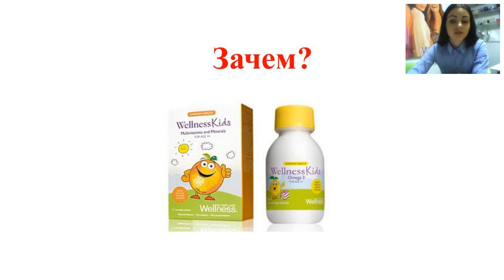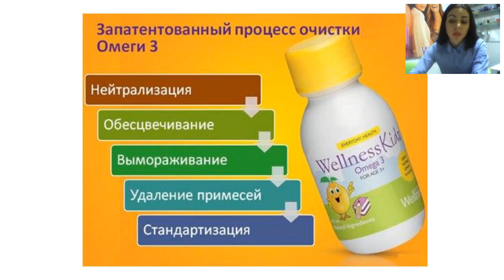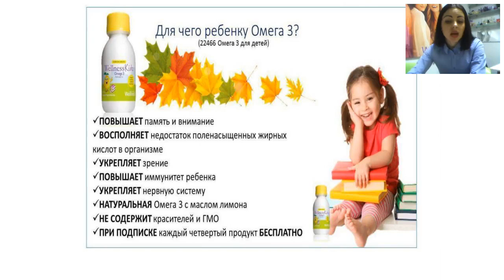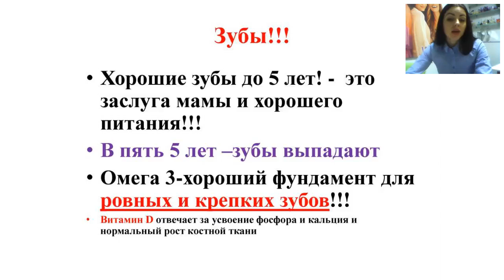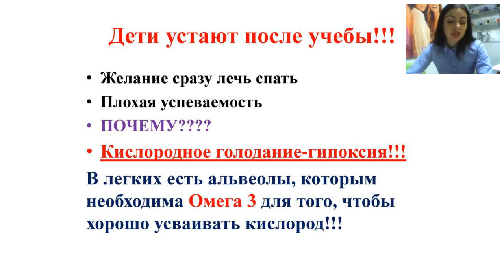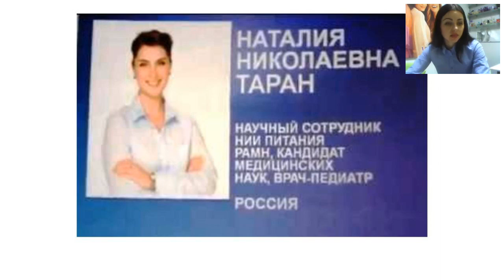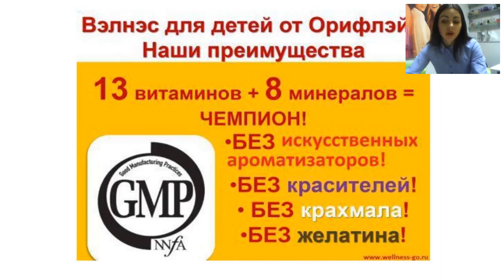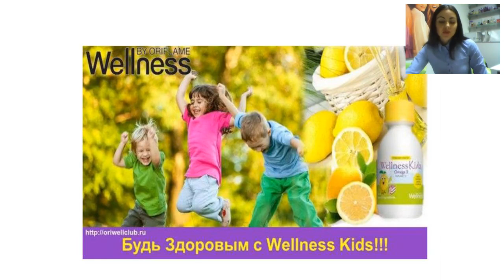Wellness для детей от Натальи Бриштель